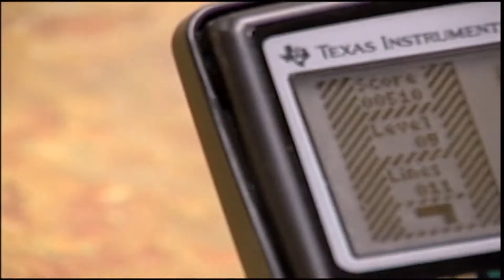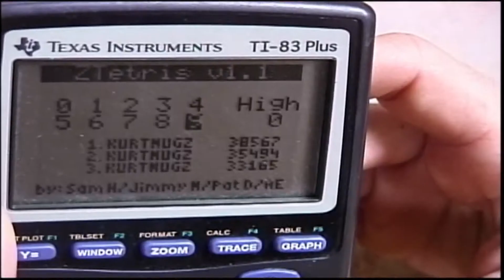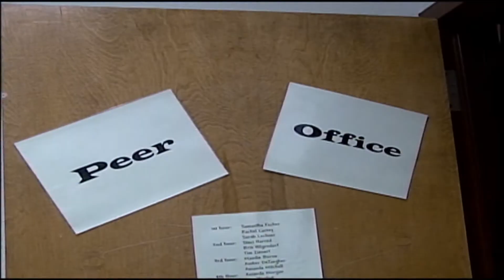Calculator Tetris & Sleeping 2003 Keller and Sweet